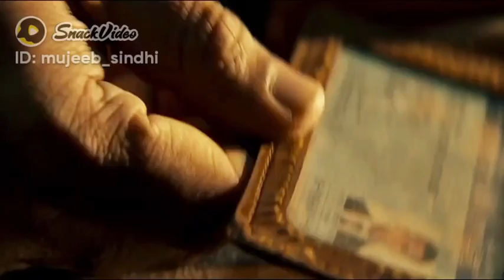tiger 3 awesome trailer